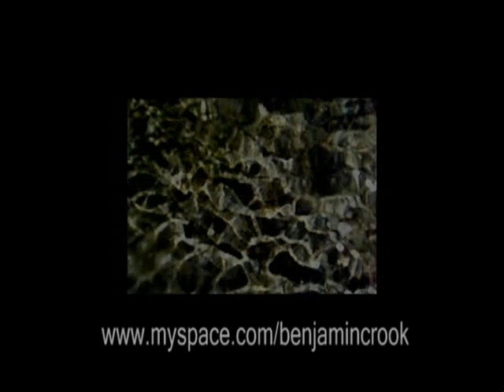Days of Light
Ben Crook 2008 crook. Song was written partly in London and finished in Melbourne. Footage taken in Paris London and Melbourne. Go to the myspace site for more music.